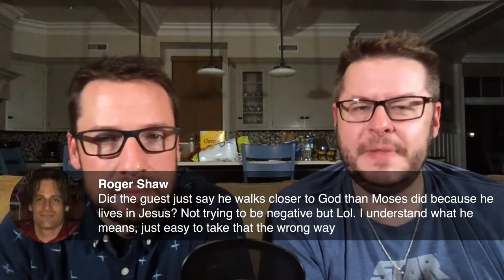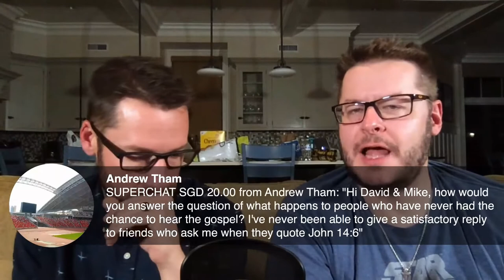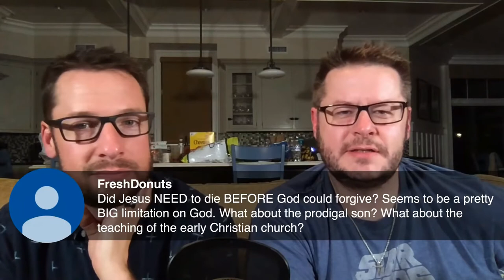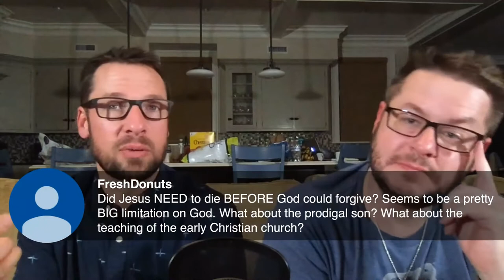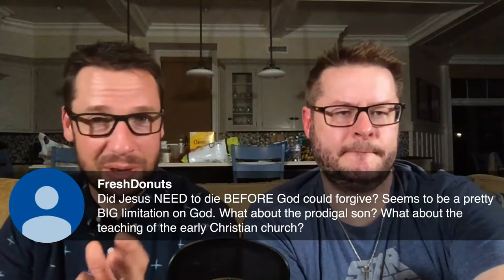Did Jesus Die for Our Sins? (LIVE with Mike Winger, 8:30pm ET)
=== Original Description ===

David Wood will be LIVE with Mike Winger at 8:30pm, discussing the death of Jesus (and penal substitutionary atonement!). Did Jesus die for our sins? Was this prophesied in the Old Testament? Join the discussion.

Statistics of original video: 📅 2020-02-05  ⏱ 1:34:38  ▶ 45108  👍 2864  💬 567  🆔 EjJZFzaNPoM